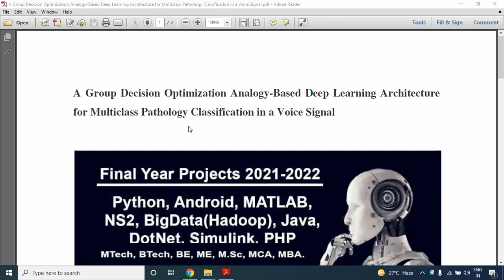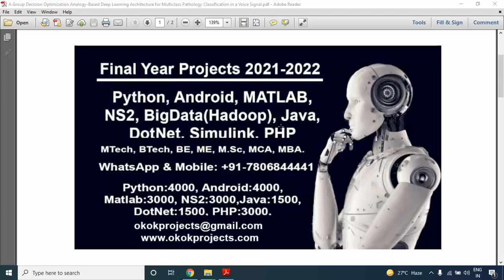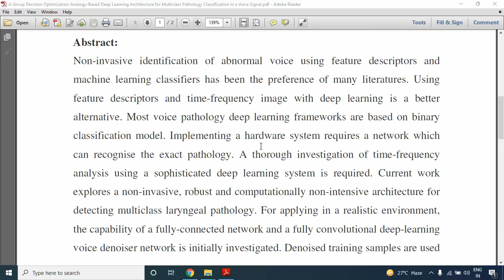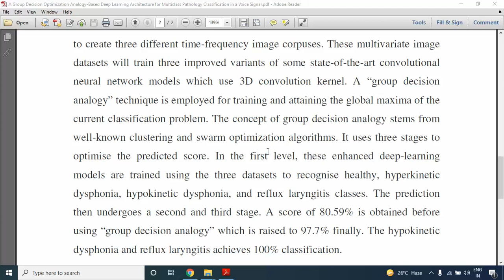A Group Decision Optimization Analogy Based Deep Learning Architecture for Multiclass Pathology Clas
* Complete Source Code
 * Complete Documentation
 * Complete Presentation Slides
 * Flow Diagram
 * Database File
 * Screenshots
 * Execution Procedure
 * Readme File
 * Video Tutorials
 * Supporting Softwares

Support Specialization
 * 24/7 Support
 * Ticketing System
 * Voice Conference
 * Video On Demand
 * Remote Connectivity
 * Document Customization

College Projects
Student FinalYearProjects